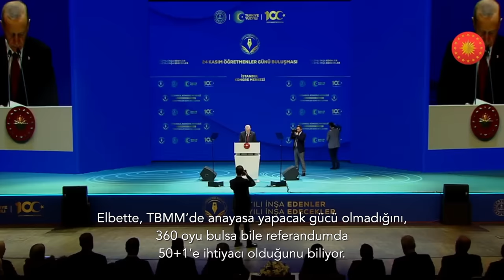Hangi eşek, iki ortağı sırtlamış götürüyor? | Tarık Toros | Analiz | 26 Kasım 2023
26 Kasım 2023

• Bir fincan kahvenin 75, salebin 120, bir dilim baklavanın 103 lira olduğu ülkede günlerdir 50+1 tartışılıyor.
• Oysa ülkede muhalefet olsa bu bahis açılmadan kapanırdı.
• Ne çare muhalif görünümlü partiler, toplumun en az yarısının Erdoğan’dan kurtulma arzusunu sömürdüler, konforlu siyaset alanına razı oldular.
• Esasen Bahçeli ittifakla köprüleri atmadı; çizgiyi çekti.
• Uzun yıllardır haftada bir ortaya çıkan, kalan vaktini evinde geçiren Bahçeli’yle bir ayağı çukurda olan Erdoğan’ın tüm rezilliklere ve ülkeyi dibe vurduran politikalara rağmen gündemi belirlediği bir ülke Türkiye.
• Muhalefette ölçü şudur..
• Bahçeli diyor ki, “Siyasi hayatımız boyunca hiç kimsenin sırtına binmedik, hiç kimseyi de sırtımıza bindirmedik.”
• Bu durumda sorulacak soru şu: Hangi eşek, iki ortağı sırtlamış götürüyor.